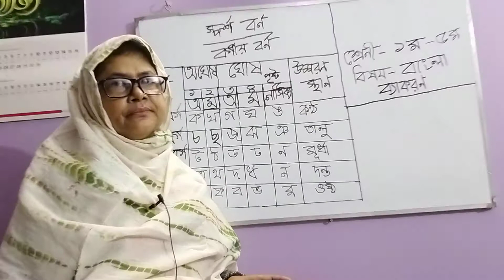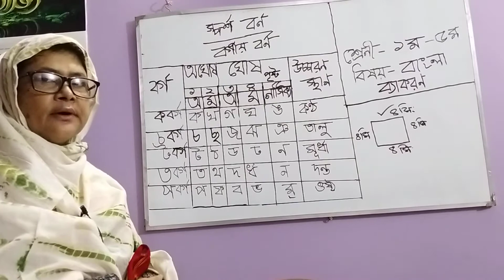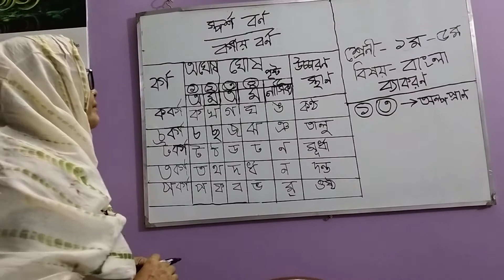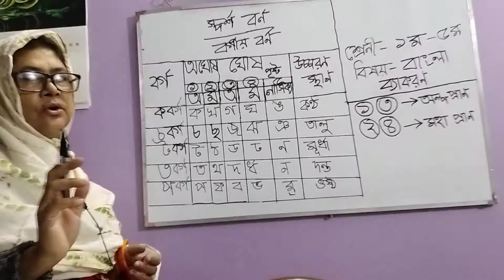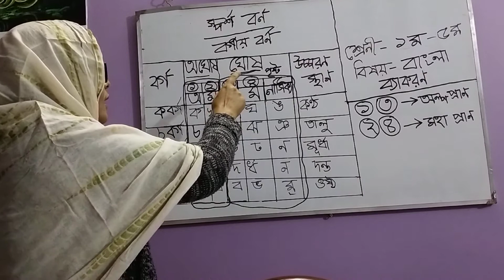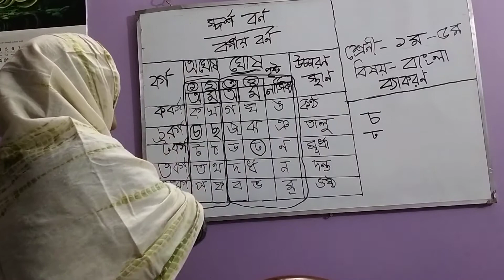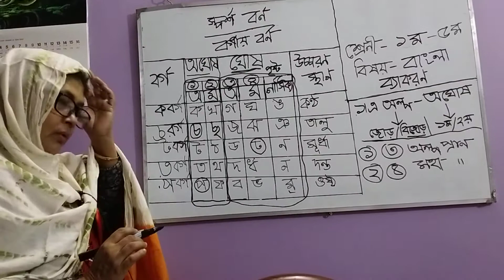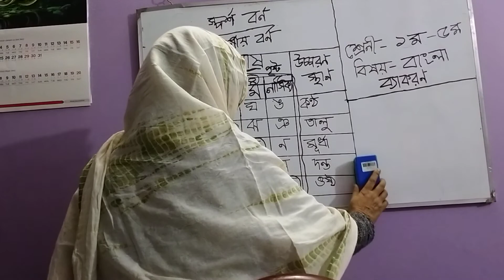Class-one-five.Sub-bengali grammar.Apuni's Education.